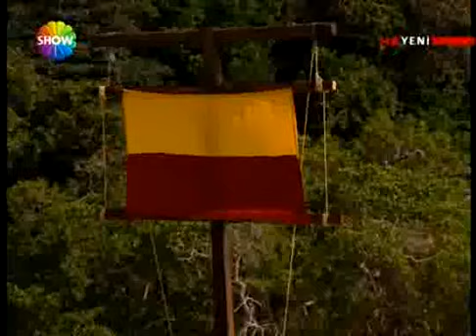SURVİVOR Aslanlar - Kanaryalar 2007 ( 4. Bölüm)